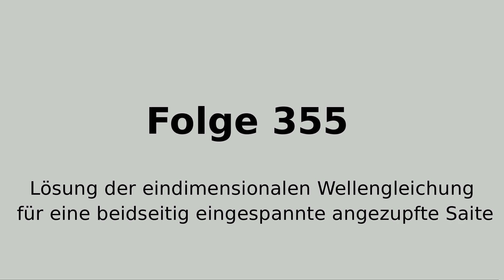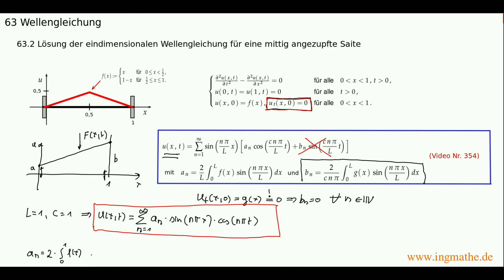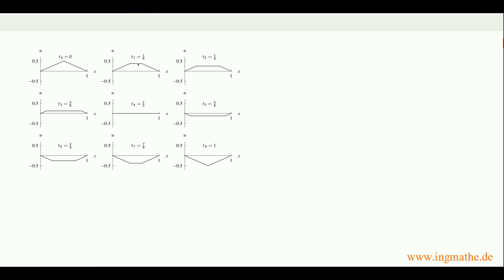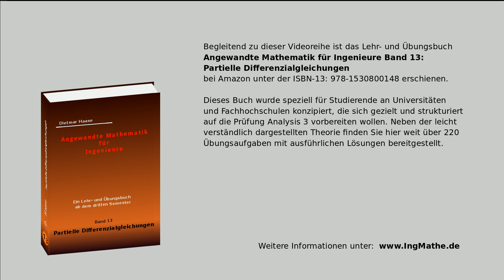Lösung der eindimensionalen Wellengleichung für eine mittig angezupfte Saite (Folge 355)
Welche Lösung erhält man für die eindimensionale Wellengleichung am Beispiel der beidseitig eingespannten Saite, die mittig angezupft wird?

Dipl. Physiker Dietmar Haase zeigt in diesem Video am Beispiel der beidseitig eingespannten Saite, wie die Lösung der eindimensionalen Wellengleichung aussieht, für den speziellen Fall, dass die Saite mittig angezupft wird. Dabei wird vereinfacht angenommen, dass die Saite eine Länge von L=1 hat und dass die Ausbreitungsgeschwindigkeit der Welle ebenfalls den Wert c=1 hat. Desweiteren wird hier noch angenommen, dass die Anfangsgeschwindigkeit der Saite null sein soll. Durch diese Vereinfachungen lässt sich die Lösung der eindimensionalen Wellengleichung für eine mittig angezupfte Saite, besonders einfach und schnell berechnen. Abschließend wird die Lösung des Randanfangswertproblems, welche sich als unendliche
Reihe darstellen lässt, für eine halbe Periode skizziert.

Eine Vielzahl von Übungsaufgaben mit ausführlichen Lösungen zu diesem Thema finden Sie im Lehr- und Übungsbuch ”Angewandte Mathematik für Ingenieure” Band 13: Partielle Differenzialgleichungen